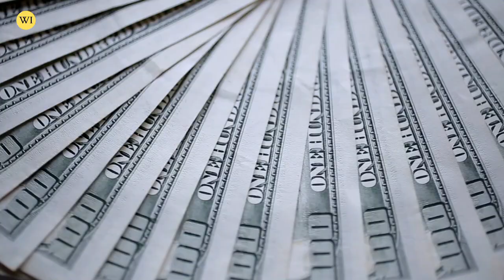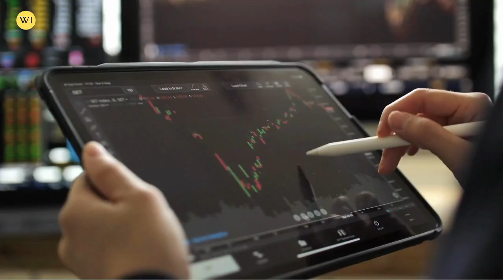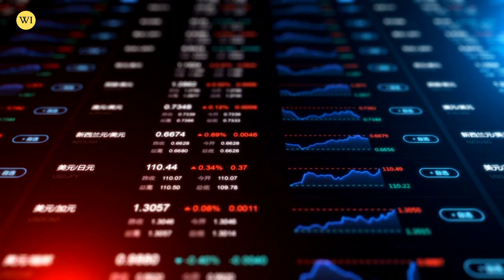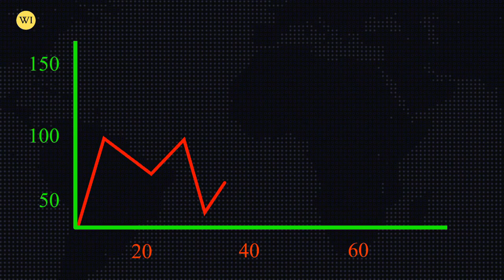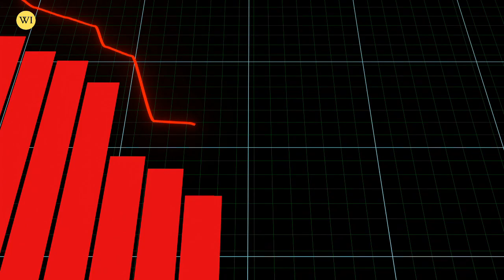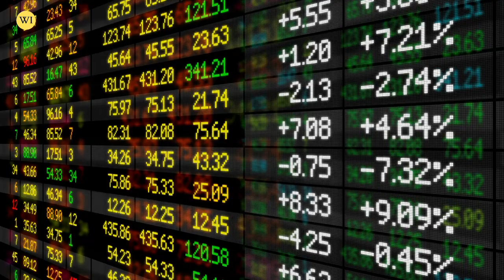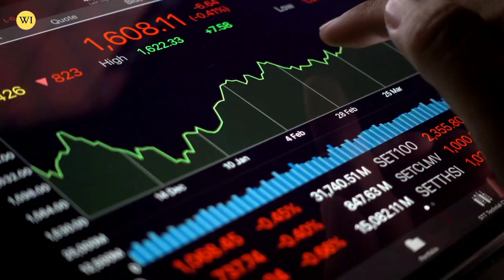Warning ⚠️ This is happening in Gold & Silver Market ! | Rick Rule Gold & Silver Price Prediction